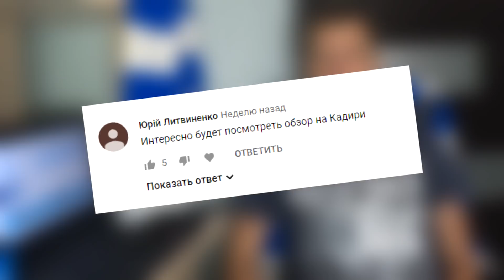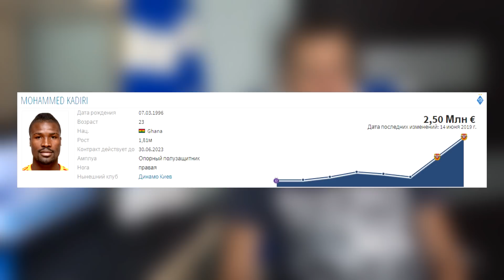Обзор новичка Динамо Кадири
Киевское Динамо первым в текущее летнее трансферное окно приобрело ганского футболиста венской Аустрии Абдула Мохаммеда Кадири.
Игрок в 20-летнем возрасте переехал из Ганы в Европу в венский клуб, но там закрепиться не сумел. Сезон 2018/2019 Кадири провёл в тульском Арсенале, где был использован на неродной позиции – в опорной зоне полузащиты, где и смог себя проявить.
В данном видео я поделюсь своими мыслями, что из себя представляет Кадири. Какие у него сильные качества, а также расскажу о том, как по моему мнению Динамо должно использовать этого игрока в новом сезоне.
Бело-синий самый сильный 😉